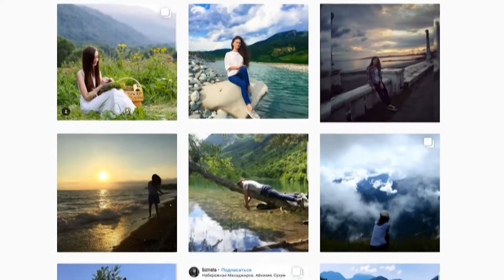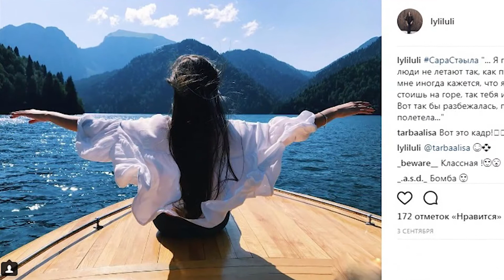Итоги конкурса "Сара стәыла" («Моя родина»)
Международное объединение содействия развитию абазино-абхазского этноса "Алашара" подвело итоги фотоконкурса "Сара стәыла" («Моя родина»). Конкурс был объявлен в конце лета. Каждый, у кого есть красочные фотографии узнаваемых мест Абхазии и Карачаево-Черкесии, мог принять в нем участие, разместив свои снимки в Инстаграм и отметив их хэштегом СараСтәыла или СараСчIвыла.